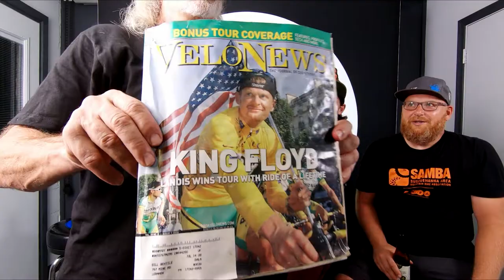Hanging Out With Floyd Landis | The Gretna Bill Show EP. 009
LUPINE LIGHTS on Amazon